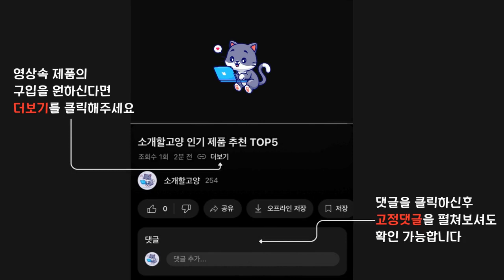2024년 인기 전기 그라인더 추천 TOP5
1위 : 보쉬 전동그라인더 GWS 750-100 EX
가격 : 51,940원

2위 : 블랙엔데커 그라인더 G650
가격 : 31,900원

3위 : 3M 전동 핸드 그라인더 4CG-2 + 리오 스텐 절단석 4인치 2장, 1개
가격 : 30,500원

4위 : [보쉬] 4인치 그라인더 GWS750-100 + 머스트해브 아이템 공구함 세트
가격 : 80,900원

5위 : ES산업 그라인더 EKG104
가격 : 29,500원